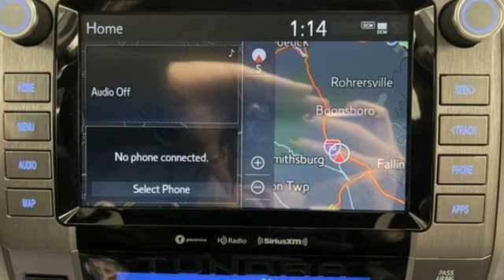Used 2021 Toyota Tundra Frederick MD Hagerstown, WV #7724100 - SOLD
Year: 2021
Make: Toyota
Model: Tundra
Trim: Limited
Engine: i-Force 5.7L V8 DOHC 32V LEV
Transmission: 6-Speed Automatic Electronic
Color: Gray
Mileage: 21704
Stock #: 7724100
VIN: 5TFBY5F14MX045566
Recent Arrival! 2021 Toyota Tundra LimitedbrOdometer is 4341 miles below market average!brbrbrToyota Certified Used Vehicles Details:brbr * 160 Point Inspectionbr * Vehicle Historybr * Roadside Assistancebr * Limited Comprehensive Warranty: 12 Month/12,000 Mile (whichever comes first) from certified purchase date. Roadside Assistance for 7 Year / 100,000 Milebr * Limited Warranty: 12 Month/12,000 Mile (whichever comes first) from TCUV purchase datebr * Transferable Warrantybr * Powertrain Limited Warranty: 84 Month/100,000 Mile (whichever comes first) from TCUV purchase datebr * Warranty Deductible: $0brbrbrAwards:br * JD Power Initial Quality Study (IQS)brbrTO KEEP YOU SAFE, WE DELIVER!brbrBUY ONLINE-TEXT-EMAIL-CHAT-PHONE AND WE WILL DELIVER YOUR NEXT VEHICLE TO YOUR DOOR!brbrFROM OUR SALES FLOOR TO YOUR DOOR!brbrIT'S THAT EASY!brbrSince 1976 the Younger family has been serving the Tri-State area with one of the best automotive experience available. Being a family owned operation allows Younger to take a caring attitude towards it's customers for long-term relationships. Our Dealership is built around customer service with a dealer who really takes you seriously. Our new state-of-the-art building is full of new and exciting features like Wifi (Wireless Internet), Flat Screen TV's, leather comfy chairs in the Service Waiting Area, a coffee/cappuccino machine, fresh donuts daily, a slushy machine, and complimentary popcorn. We also offer complimentary hot dogs and Quizno's subs at lunchtime when you're here for a service appointment!brbrSo, if you're looking for a quality vehicle and superior customer service, contact us and we will deliver.brbrYou have my personal commitment to a fun and rewarding automotive experience!brbrBrandon Younger Owner/President.

Be One!

Address:
1945 Dual Highway